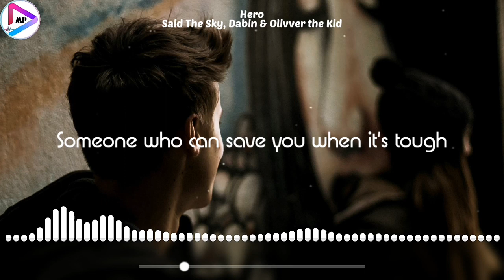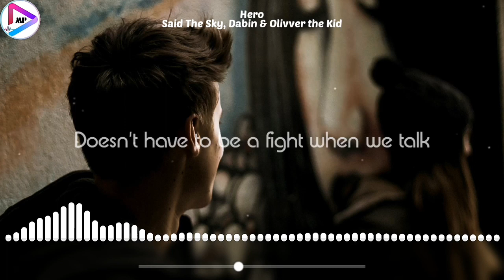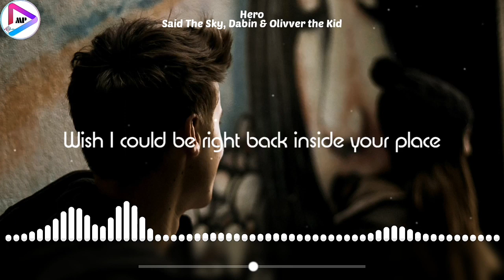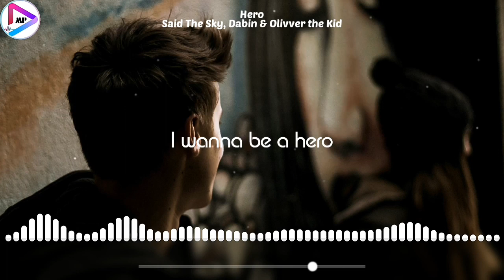Said The Sky, Dabin & Olivver the Kid - Hero (Lyric Video)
♪ Hero ♪

I wanna be a hero❤

🔍Song Info:
• Track: Hero
• Artist: Said The Sky, Dabin & Olivver the Kid
• Album: Hero - Single
• Album Artist: Said The Sky, Dabin & Olivver the Kid
• Lyrics: Unknown
• Tune: Unknown
• Vocal: Olivver the Kid
• Genre: Future Bass
• Label: Seeking Blue Records Inc.
• Year: 2019

🎤Lyrics:
[Telephone voice:]
"I was just calling to say hi, um, I just had a really long a day and would just love to hear your voice, so, shoot me a call back!"

Feeling sentimental when I stop and think about it
I remember when I had what I wanted
You were waiting by the lake like you promised
Words were falling from my mouth like a faucet

Falling backwards in slow motion to the sound of
Your voice on the phone it gave me good luck
Now you're gone but I'll always have a taste
I can settle for your voice, if I can't have your face

Kings of Leon and Oasis
Tell me how can I make this better for you

Someone who can save you when it's tough
Someone who can give you all their love
When you're scared and when it's rough
But would I ever really be enough?

It feels detrimental that we stop and talk about it
We can find out what we both wanted
Doesn't have to be a fight when we talk
But please don't walk away from me

Tripping over my own words like a boulder
Need someone to lean on like a shoulder
Instead, I have my own thoughts and they race
Wish I could be right back inside your place

🎥Watch the official music video:
• (Not available)